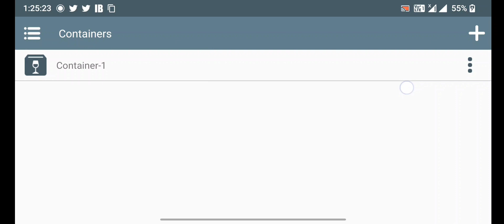WINLATOR ANDROID | NEW OFFLINE WINDOWS EMULATOR FOR ANDROID | PLAY REAL PC GAMES ON ANDROID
New Offline PC Emulator For Android | Best Offline Emulator For Android | Windows Emulator,Winlator Android - Setup/Best Settings/
Review New Windows Emulator For Android,SETUP NEW WINLATOR EMULATOR FOR ANDROID CONTROLLER FULL SCREE TUTORIAL,WOW!!! FINALLY NEW WINLATOR EMULATOR LAUNCHED FOR ANDROID THIS IS AMEZING

android emulator
xbox emulator android
lemuroid emulator
ps3 emulator for pc
rpcs3 setup
ps3 emulator
ps3 emulator for android
how to download rpcs3
how to download ps3 emulator for pc
how to play ps3 games on android
rpcs3 emulator android
rpcs3 setup android
vita3k
marvel ultimate alliance psp
ps3 emulator
xbox emulator for android
rpcs3 setup
ps3 emulator
rpcs3 emulator android
how to install ps3 games on rpcs3
ps3 on android
emulator
emulator for pc
android emulator
best emulator for android
best android emulator for pc
pc emulator for android
windows emulator for android
windows on android
android emulator for mac
windows emulator
Winlator android

🔥Topic Cover
new windows emulator android
new windows emulator for android
new android emulator for windows 11
windows emulator android apk
best android windows emulator
windows emulator on android
windows emulator for android 2023
windows emulator for android tablet
windows emulator android
install windows android
the best windows emulator for android
best emulator to run windows on android
top windows emulator for android
android windows emulator apk
android windows emulator
is there a windows emulator for android
android emulator windows 10 download
windows emu android
windows ce emulator android
is there an android emulator for windows 10
download windows 10 emulator for android
👉ABOUT MYSELF:
➡NAME: Sanny Tajpariya
➡AGE: 25 years
➡HOBBY: Gaming
➡ INDIA Gujarat ●▬▬▬▬▬▬▬▬▬▬▬▬▬▬▬▬▬▬▬▬▬▬●